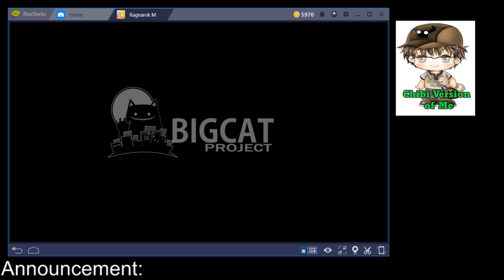Darmar88 Plays Ragnarok Online Mobile Deeper Layer Culverts Disturbance